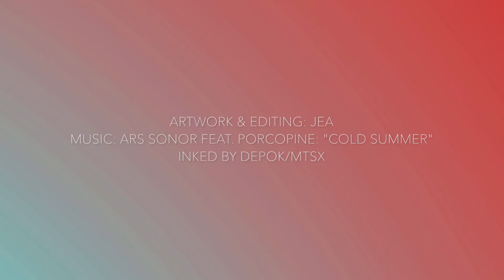The Hunger - Jea Pics for Dark Beauty Magazine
This was one of my first pictures published by Dark Beauty Magazine in 2016. Not easy though, they had some problems with it and did not even believe me that I created this out of real photos until I sent them the raw pics that I shot for this concept. Anyways I ended up with two versions of this picture, the next logical step was to animate it a bit. Enjoy!